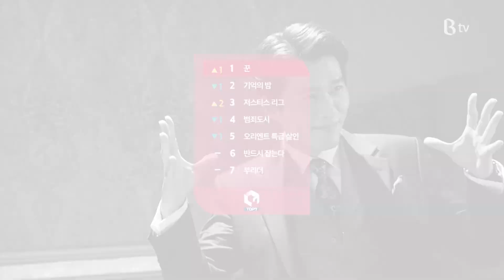B tv 1월 둘째주 영화 위클리 Top7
1월 둘째주 영화 위클리 Top7